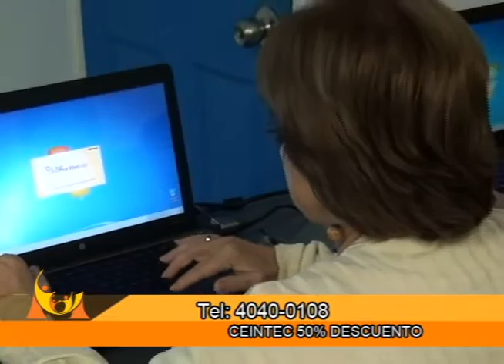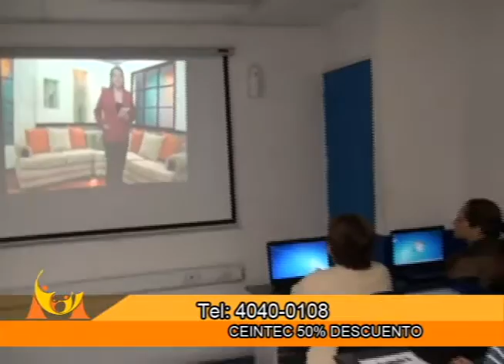MUJERES DEL 2000 TV 58/2